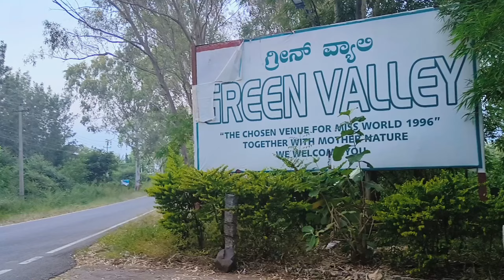గ్రీన్ వ్యాలీరిసార్ట్ లో ఫ్రెండ్స్ తో రచ్చారచ్చా పాతకాలమ్నాటి రిసార్ట్ పెద్దఅడవి కొంచెం బయం వేసింది